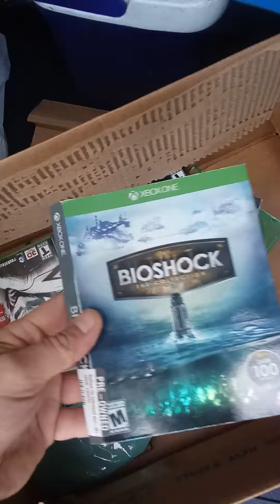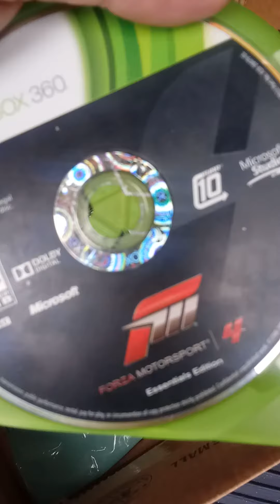Gamestop Dumpster Diving finds #103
good finds